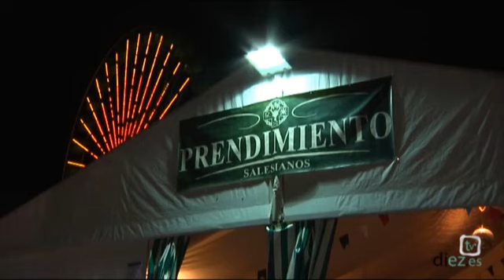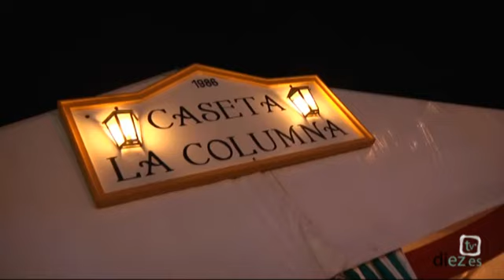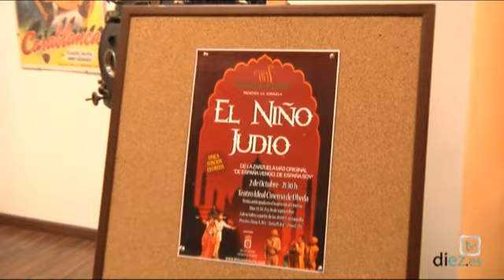Nos vamos de feria 2013: Úbeda (12) 03-10-13